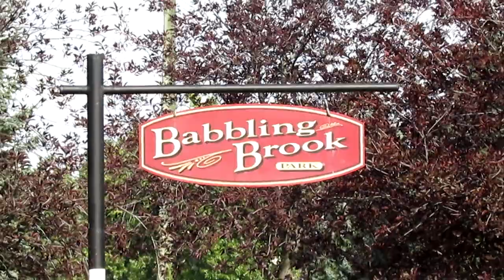August 24, 2020 Babbling Brook Park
"Charlie and Jacques decide to do a walk at the Babbling Brook park today!"